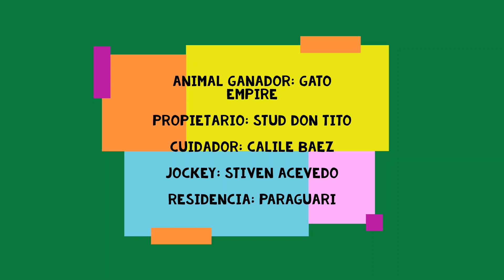GATO EMPIRE - Premio Homenaje a Virginio Tellez - Hipodromo de Ytororo - 24/11/2019.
Resultado Final
1ro. Gato Empire - Stud Don Tito - Paraguari
2do. Yaqueline - Dario Vera - Ypane
3ro. Tordillo Yvytu - Stud San Diego - Ypane